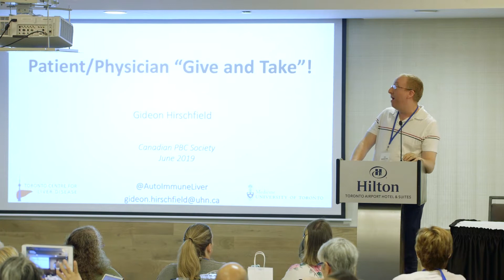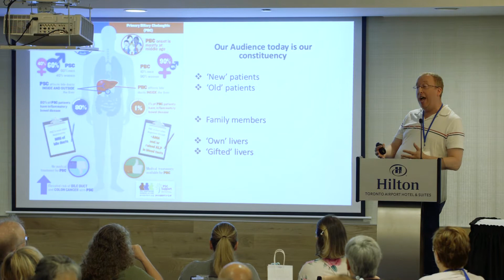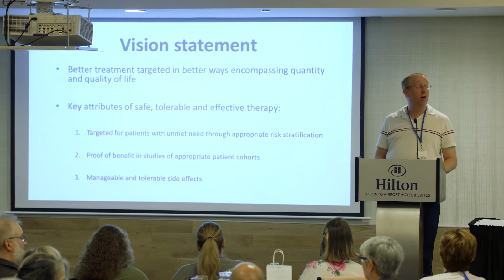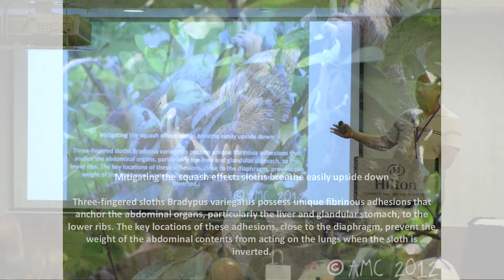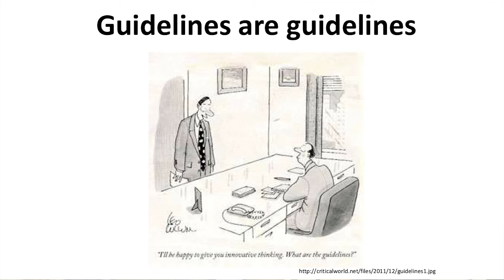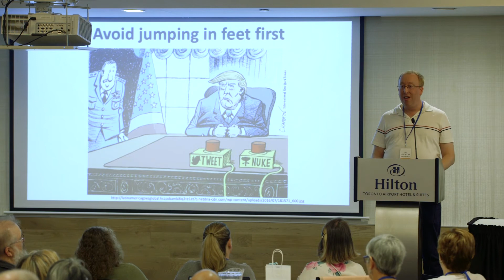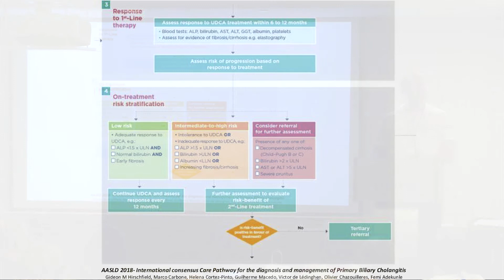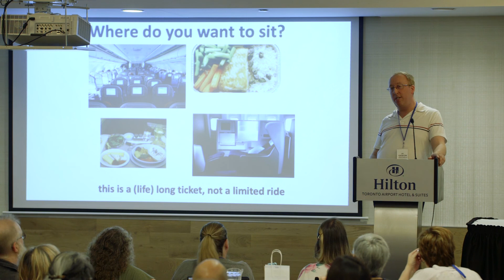National PBC Patient Conference June 8, 2019 Dr Gideon Hirschfield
Dr. Gideon Hirschfield, Toronto Center for Liver Disease, speaking at the National PBC Conference, held in Toronto, June 8, 2019